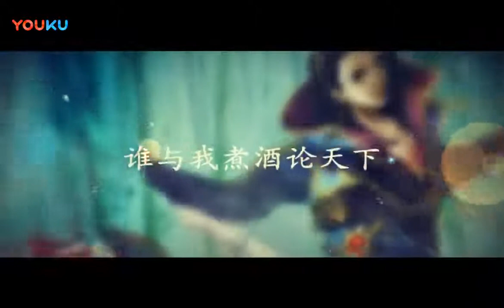BBD解说三国杀国战 仲国大将 双刀无双 2018-03-15 （旧版国战）